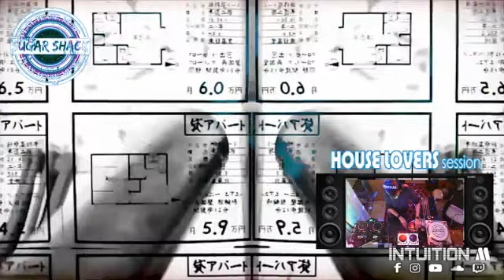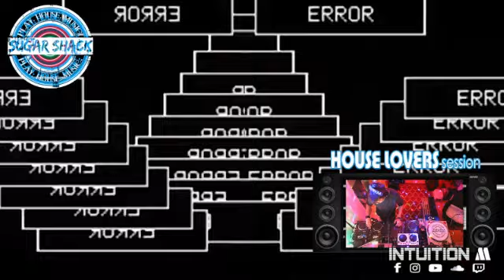HOUSE LOVERS session on Sugar Shack Radio ep 243 Qc-Fr-Eng